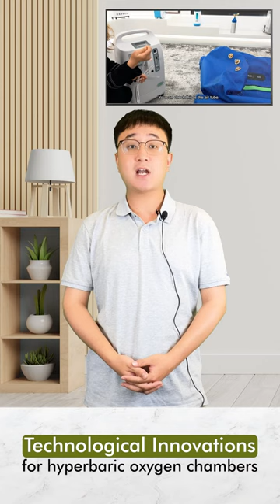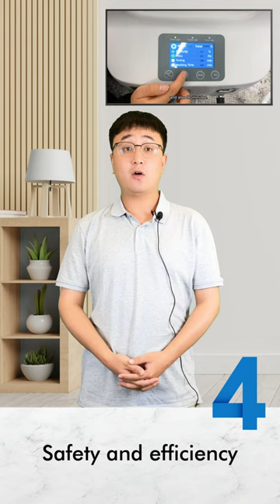New technology products in the industry—Hyperbaric Oxygen Chamber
✨WeChat: 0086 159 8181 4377

😍Now we can deliver：
• 3L 5L 8L 10L 20L Oxygen Concentrator For Home/Hospital
• Nebulizer
• Oxygen Cylinder